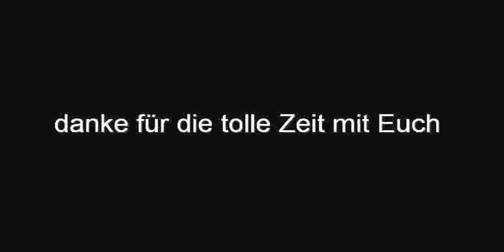der mallebob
der Mega Mallebob 2011 am Ballermann 6 (Mallorca) Megabob Mega Bob Bobfahren Palma